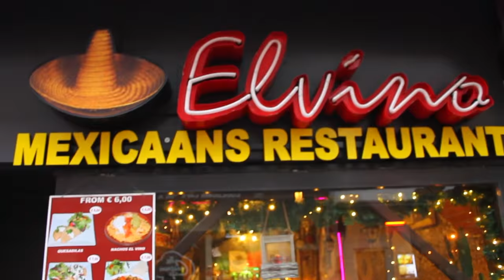Amsterdam Food 🇳🇱🍲Mexicaans El Vino Restaurant Amsterdam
Adress:
Mexicaanse Restaurant El Vino Lange Leidsedwarsstraat 51, 1017 NG Amsterdam